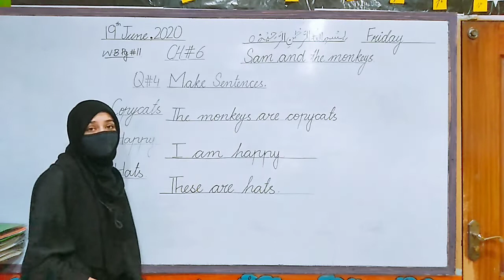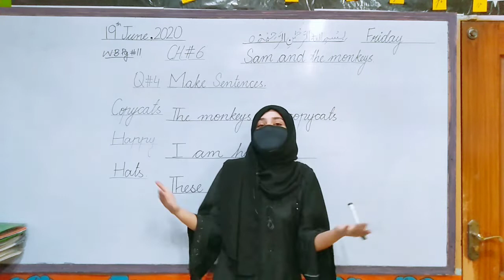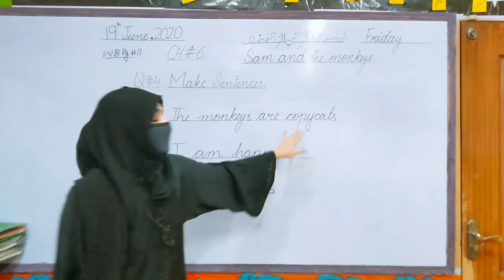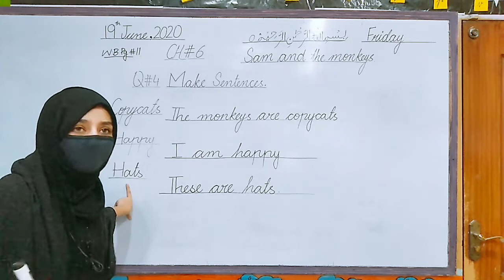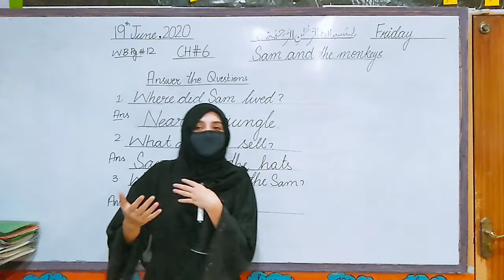1 Class English Lecture# 2